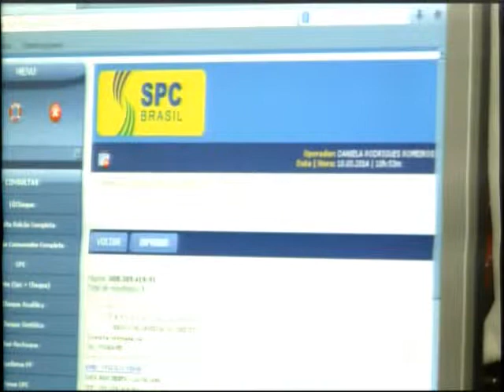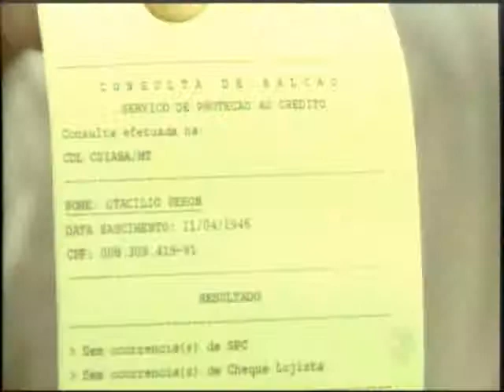Golpe: Pessoas com nome limpo estão forjando certidões do SPC para sujarem o próprio nome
Pessoas com  nome limpo estão forjando certidões do Sistema de Proteção ao Crédito-SPC para sujarem o próprio nome assim pedir indenização por danos morais.